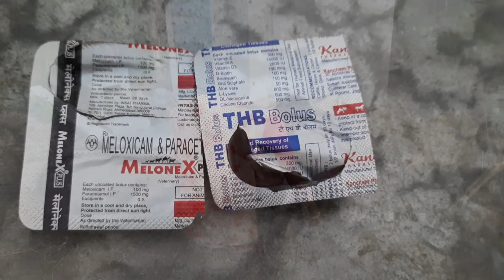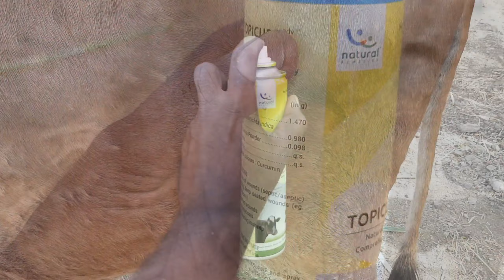😢நம் மாட்டிற்கு🐄 அம்மை நோய் வந்துவிட்டது🥺😭 எப்படி நாட்டு மருந்து முறையில் சரி செய்தோம்⁉️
In this video, we explain you about the treatment for 'Ammai Noi' in cows [😢நம் மாட்டிற்கு🐄 அம்மை நோய் வந்துவிட்டது🥺😭 எப்படி நாட்டு மருந்து முறையில் சரி செய்தோம்⁉️]

CHECK OUR INTERESTING VIDEOS BELOW

In this Channel(Shivya Times), We upload videos about cooking recipes in Tamil, garden maintenance (Kanavu Thottam), gardening tips in tamil, village people daily lifestyle, agriculture content and dairy farm tips.